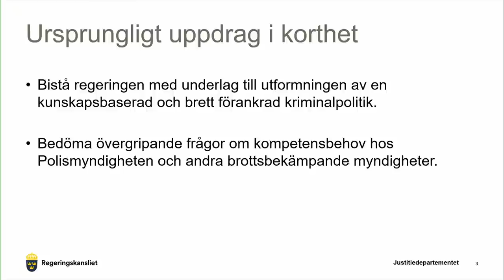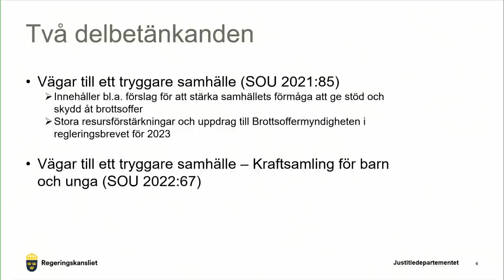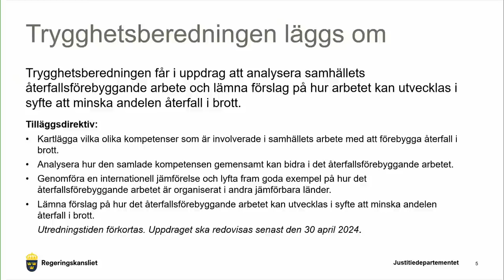Pressträff med Gunnar Strömmer och Henrik Vinge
Torsdagen den 20 april klockan 08.15 håller justitieminister Gunnar Strömmer och Sverigedemokraternas Henrik Vinge en gemensam pressträff. Under pressträffen kommer en nyhet presenteras som berör regeringens arbete för att öka tryggheten i samhället.